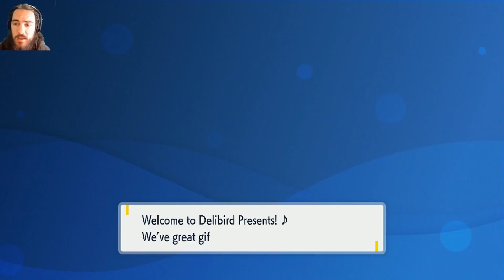Gym 4 - Crab Combat | Pokémon Violet Nuzlocke Ep 17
This is not the crab rave I signed up for...